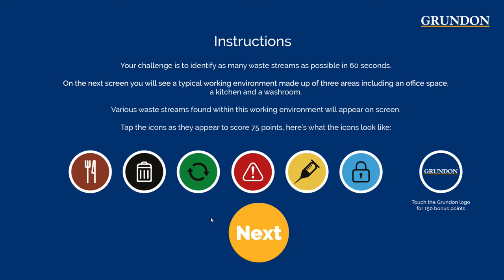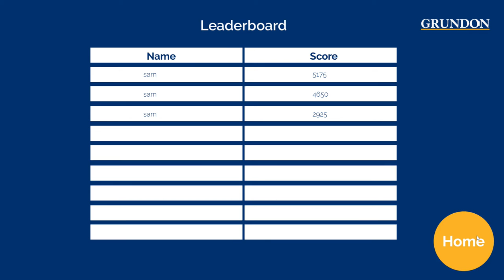Grundon Waste Splat Game | Exhibition Engagement | Nimlok UK